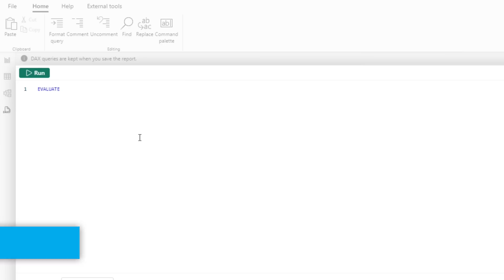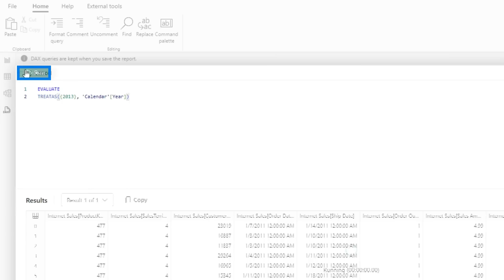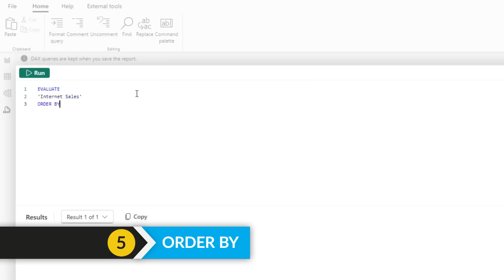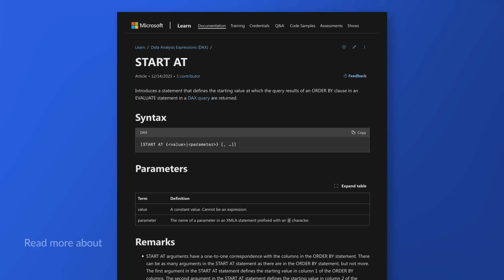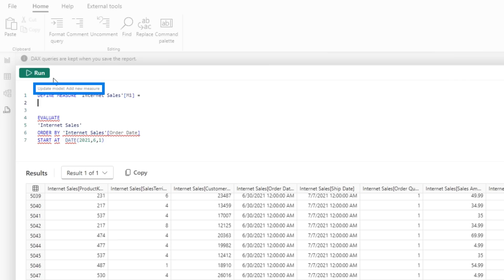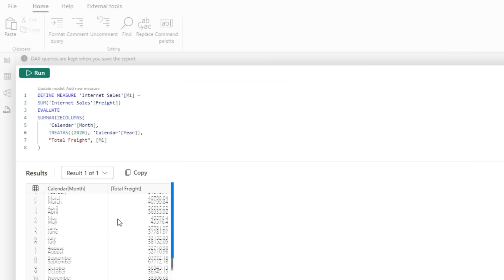Thinking about your DAX Queries like a SQL Query in Power BI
Coming to Power BI with SQL experience? Trying to learn DAX? Patrick shows you how to think about your DAX Queries like a SQL Query in Power BI. We hope this helps you to create DAX Queries that are much more accurate and effective!